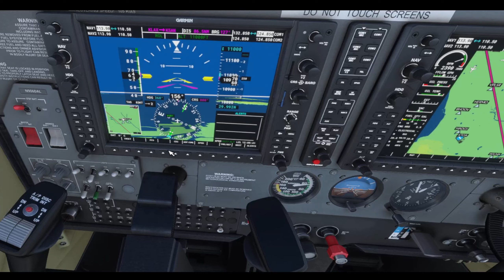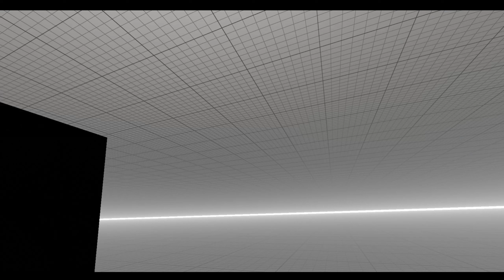MSFlightSIM20 | ValveIndex - C172 LAX to SD